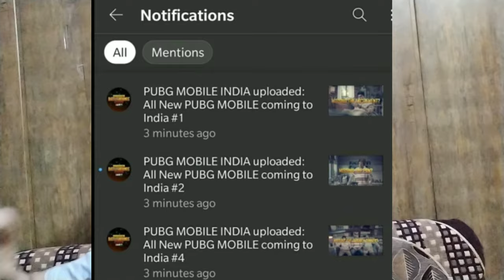PUBG MOBILE INDIA LAUNCH | NEW PUBG IS HERE 🔥🔥🔥🔥 | confirmed launch date ??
new channel

Which one is your favorite product